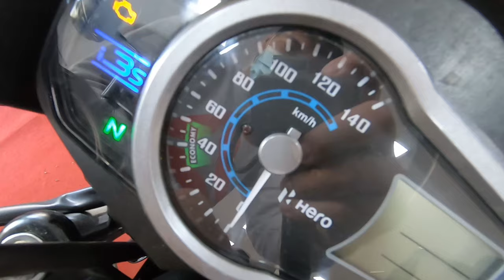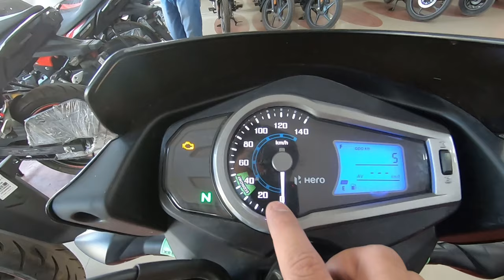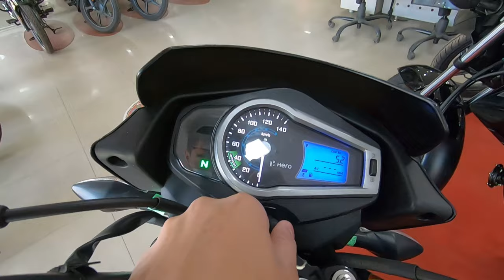New Red & Gold 2022 Hero Glamour 125 Canvas Edition!!! Complete Detailed Review | Price?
HERO GIRIDIH
SHANTI AUTOMOBILES
WHITTY BAZAR
NEW TOWN THANA
GIRIDIH JHARKHAND

PREMIUM SALES EXECUTIVE
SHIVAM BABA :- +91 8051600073